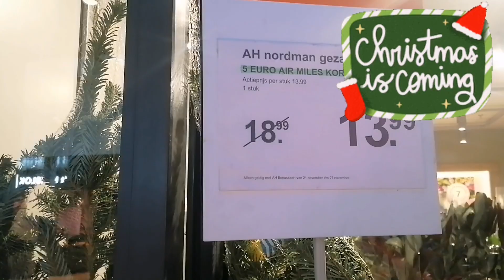VLOGMAS DAY 2 LET'S REVIEWING STARBUCKS NEW GINGERBREAD LATTE GO SHOPPING 🌲🎅🛒🛍️